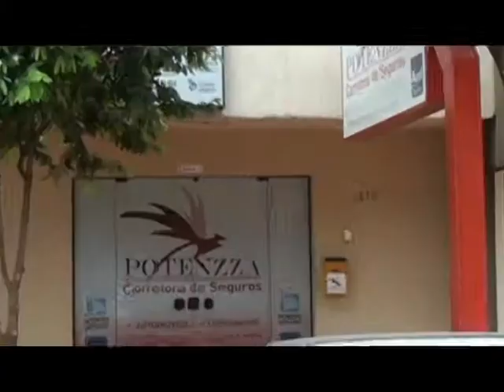POTENZZA CORRETORA DE SEGUROS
VT EXIBIDO NA TV GRANN DOURADOS CANAL 6 VIA CABO